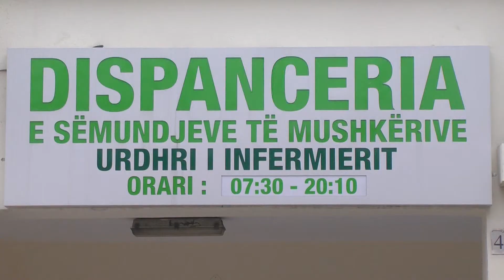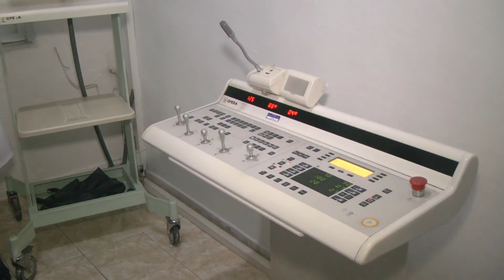Report TV - Dispanceria e Tiranës me aparat të ri Radiografie,Beqaj:Cilësi shërbimi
Qendra e vetme shëndetësore me shërbim të specializuar ambulator për të gjithë të sëmurët me probleme në mushkëri në Tiranë është pajisur tashmë me një aparat të ri të radiografisë televizive, e cila do të rrisë ndjeshëm cilësinë ë shërbimit ndaj pacientëve. Numri i pacientëve që marrin shërbimin shëndetësor në Qendrën Shëndetësore nr. 4, ose sic njihet ndryshe, Dispanceria, është rritur shumë, duke shkuar në rreth 35 mijë ekzaminime në vit.

Lajmi u bë i ditur gjatë vizitës që Ministri i Shëndetësisë, Ilir Beqaj, zhvilloi në këtë qendër shëndetësore, ku u takua me mjekë, infermierë e punonjës të këtij institucioni, si dhe qytetarë që marrin shërbimin shëndetësor në këtë qendër.

“Ky është një investim i rëndësishëm për këtë Qendër Shëndetësore, me një vlerë prej 5 milion lekësh të reja për blerjen e pajisjes së aparatit të Radiografisë,”  tha midis të tjera Beqaj, duke shtuar se në këtë institucion kemi 9 pneumologë, kur mjekët e familjes në të gjithë Tiranën referojnë pacientët për probleme të mushkërive, nuk shkojnë në spital por vijnë fillimisht këtu.